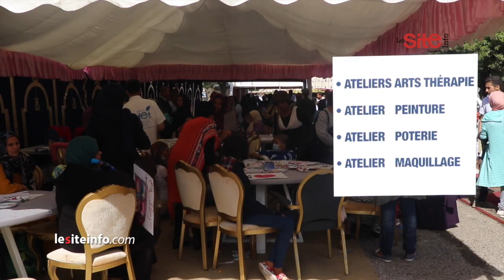الصحافي وديع دادا ببدلة الطبيب